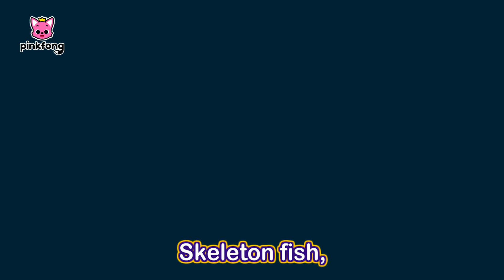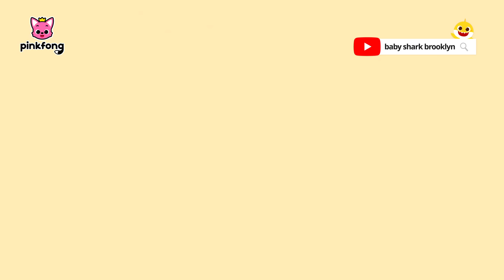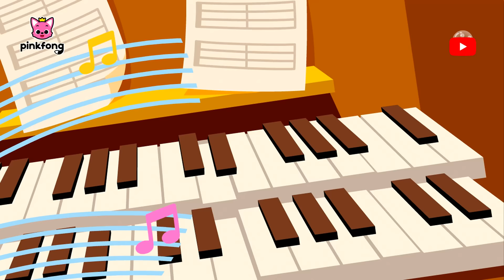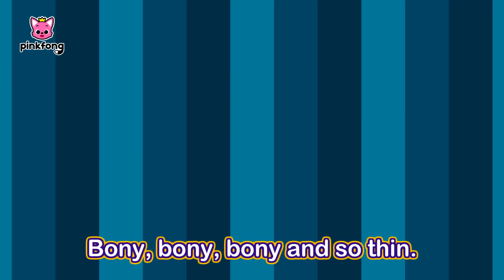Chumbala Cachumbala and more | +Compilation | Halloween Songs | Pinkfong Songs for Children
Do the Halloween Dance with Pinkfong and Skeletons!
Chumbala Cachumbala!🎃🎃🎃
You're watching 'Chumbalaca Cachumbala and more', the Best Halloween song compilation presented by Pinkfong!